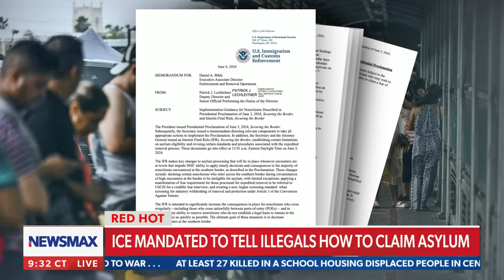Biden's DHS tells cartels where to drop off the goods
On Wednesday's episode of "Chris Plante The Right Squad" Chris Plante, Jessie Jane Duff, Daniel Lippman, Matt Foldi, and Mercedes Schlapp talk about Alejandro Mayorkas telling illegals how to invade the country.